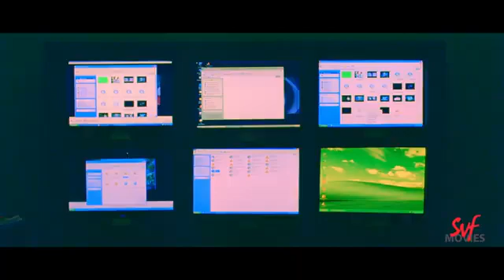অভি কি পারবে সবাই কে ভুল বোঝাতে? | Challenge 2 | Dev | Puja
তোমার সব স্বপ্ন পূরণ হোক

Watch this movie scene from Challenge 2